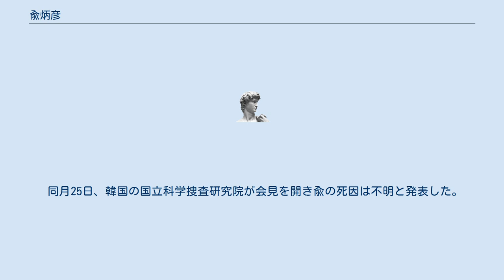兪炳彦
兪 炳彦（ユ・ビョンオン、朝鮮語: 유병언、1941年2月11日 - 2014年）は、大韓民国の実業家、宗教家、写真家。
韓国のキリスト教主要教団から異端カルトと認定されている「救援派（クオンパ）」３つのグループのうちの１つであるキリスト教福音浸礼会の代表であった。
また未曾有の大惨事となった韓国の沈没事故を起こした旅客船セウォル号の実質的オーナーでもあった。
 京都で生まれ、戦後韓国に戻った。
妻の父が興したキリスト教系を自称する新興宗教の傘下団体で牧師として活動していた。
 生前は「人類が間もなく滅亡する」と終末論を唱えていた。
 1987年に系列の別の新興宗教団体が所有する工芸品工場で起きた五大洋集団自殺事件を巡って、「現金を使って信徒を引き抜いた」として1991年に常習詐欺罪で懲役4年の判決を受けた 。
 その後漢江遊覧船事業を運営する会社を経営していた。
1990年代にはセモグループを設立、一時は造船や建設、遊覧船、海運などに進出するほど規模を拡大した。
しかし、漢江遊覧船事故で経営難に陥り、1997年に不渡りを出し破綻。
1999年に清海鎮海運を設立し、実質的オーナーとなっている。
 セモグループは、長男兪大均（ユ・テギュン）と次男兪赫基（ユ・ヒョクキ）が所有している。
13の子会社をもち、その幹部のほとんどが兪の率いる宗教団体キリスト教福音浸礼会（別名救援派＝クウォンパ）の信徒だといわれる。
韓国国内に30以上の関連会社を有し、その資産価値は合計で約5600億ウォン（約552億円）。
兪一家の個人資産は株や不動産など約2400億ウォン（約236億円）に達すると推定されている。
 国外では「韓国の億万長者写真家」としても知られており、自分の撮影した写真をカレンダーにして関連会社に買わせるなどしている 。
写真家としては「アヘ」（Ahae, 韓国語で「子供」を意味するが「ヤハウェ」と語感が似ていることからつけられた）という変名を用い、これまでニューヨークのグランドセントラル駅、プラハ国立美術館、ヴェルサイユ宮殿などで大規模な個展を実施してきた。
ヴェルサイユ等の使用のために巨額の寄付を行っている。
 セウォル号沈没事故に関連して、背任容疑などで指名手配された。
兪には、韓国史上最高額の5億ウォンの懸賞金がかけられた。
指名手配のポスターが、韓国語、英語、日本語、中国語の各言語で制作され、仁川国際空港、ソウル駅をはじめ、全国各地に掲示された。
 2014年7月22日、6月12日に全羅南道順天市内の畑で腐敗した状態で発見された変死体が、兪の兄（すでに逮捕）のDNAとほぼ一致した。
警察は兪の遺体の可能性があるとみている。
 同月25日、韓国の国立科学捜査研究院が会見を開き兪の死因は不明と発表した。